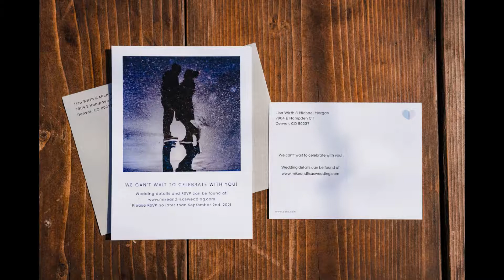Antler Basin Ranch wedding by Granby photographer | Lisa and Mike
Please enjoy this fall wedding at Colorado's Antler Basin Ranch, photographed by Granby photographer, JMGant Photography and featuring Lisa and Mike.

We’d love to get to know you and show you our entire Colorado wedding photography portfolio and amazing collection of albums and wall art.